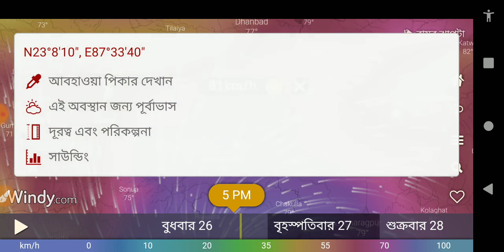🔴LIVE WEATHER UPDATE alipur abhawa daftar ajker abohar khabar bangla | today weather report bengali